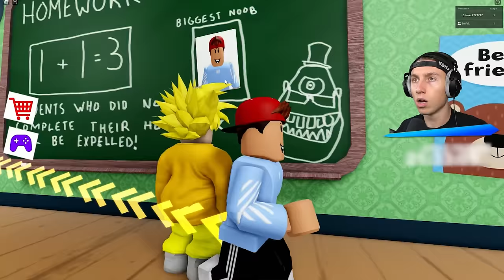AUSBRUCH aus der HORROR SCHULE in Roblox!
iCrimax spielt Roblox mit @SeVeLHDx1